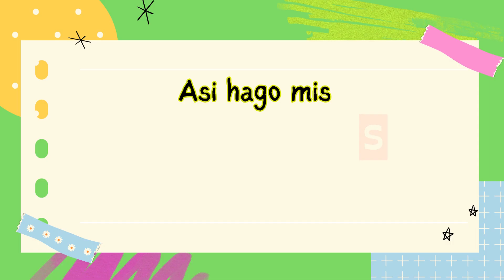Tienda de Telas en Maqueta - Las Tareas Creativas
Nuestra misión es llegar a ser un apoyo tanto a Padres de Familia como a Maestros o Docentes. Aportando ideas de cómo hacer Proyectos Escolares en casa, de forma rápida, económica y con pasos simples utilizando la creatividad.